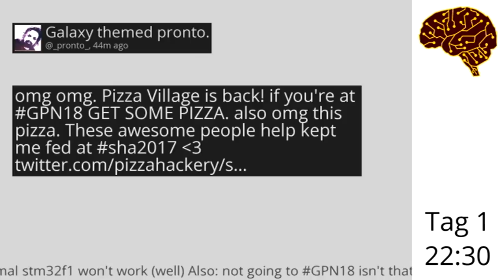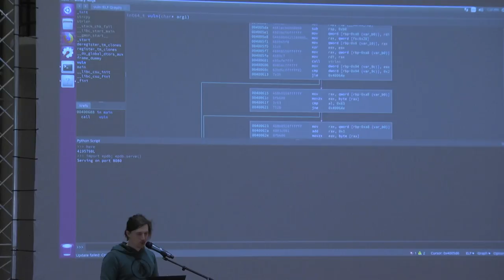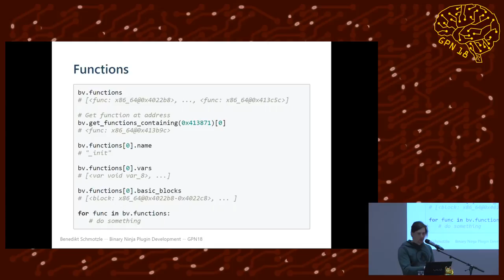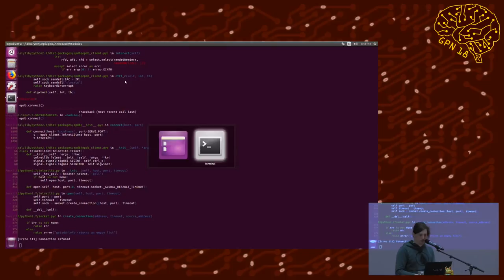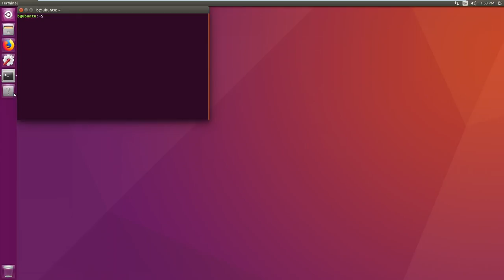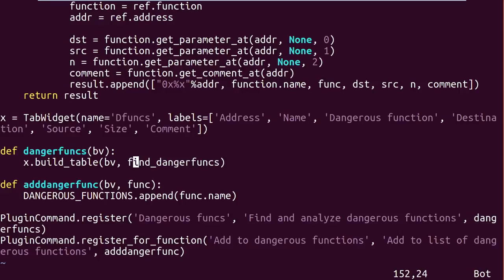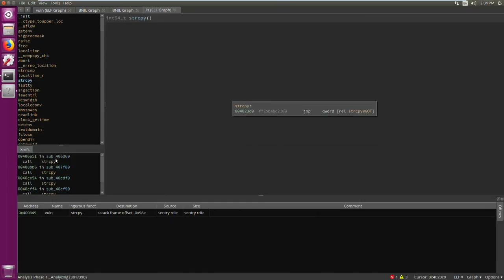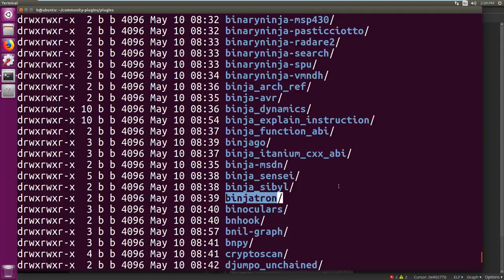GPN18 - Binary Ninja plugin development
Binary.ninja is a "reverse engineering" platform comparable to the famous IDA pro.
What sets it apart is a rather nice python api that can be used to extend the functionality even further.
This talk provides the listener with all steps neccesary to write own plugins in binary ninja
and gives some tips on how to ease up the development.

Rough agenda

* Introduction to the binary ninja api
* Examples of existing plugins
* Tips for developing plugins

Benedikt Schmotzle